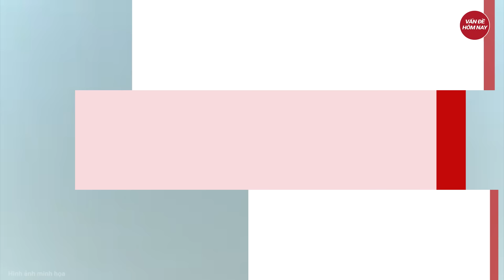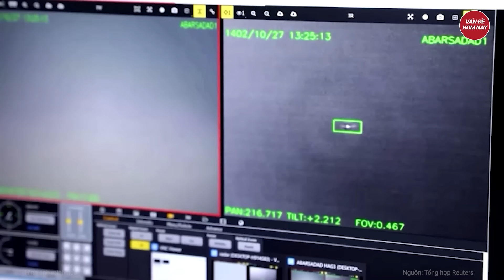‘Tối hậu thư’ chấn động của Mỹ vừa khẩn cấp gửi tới cả Iran và Israel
Tin tức mới nhất | ‘Tối hậu thư’ chấn động của Mỹ vừa khẩn cấp gửi tới cả Iran và Israel
Ngoại trưởng Mỹ Antony Blinken kêu gọi Yahya Sinwar, tân thủ lĩnh Hamas, chấp nhận thỏa thuận ngừng bắn với Israel tại Dải Gaza.